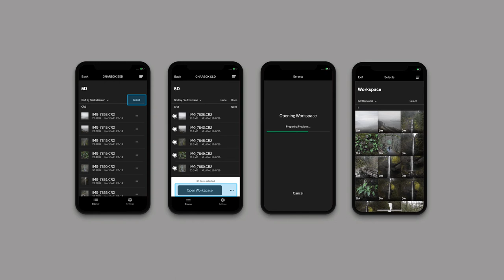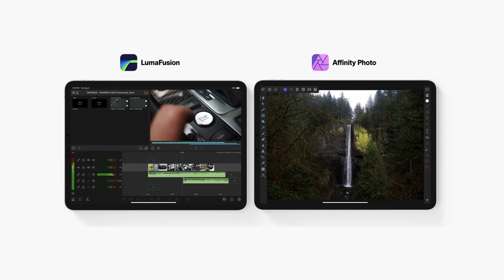Gnarbox 2.0 SSD | A Complete On Location Backup Solution with Frame.IO & DropBox | No Laptop Needed!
The Gnarbox 2.0 SSD is an all-in-on back up solution for your video and photo media that doesn't rely on a computer. It's a rugged device for professional content creators who need a reliable way to back up their content whilst out in the field. Essentially it is a computer in itself, hence why you don't need to use one, and at the core has up to 1TB of internal NVMe SSD storage, with lighting fast transfer speeds over USB-C of of up to 390MB/s. For power, it has a removable and rechargeable battery that will give up to 6 hours of run time from a single charge, and only takes 1 hour to charge back up to 80% capacity, or 2 hours for full.

There are two multifunctional USB-C connections on the device, which can be used for charging, mounting the drive to a computer (to be used as a traditional external SSD), attaching additional external drives to increase capacity, and for connecting card reader adapters.

You can backup your content with just one touch of a button, simply insert the SD card from your camera (or use an additional USB-C adapter for other card formats) and press one of the physical buttons to perform the backup.  The Safe Keep app (available on iOS and Android) allows you to easily change settings and manage your content, from moving file locations, renaming folders, to transcoding and even previewing your content (both on you device and via the HDMI output on the Gnarbox).

For more information on the Gnarbox SSD 2.0 and its optional accessories